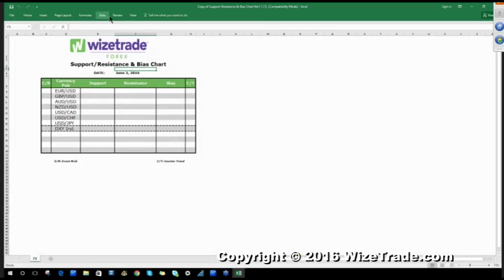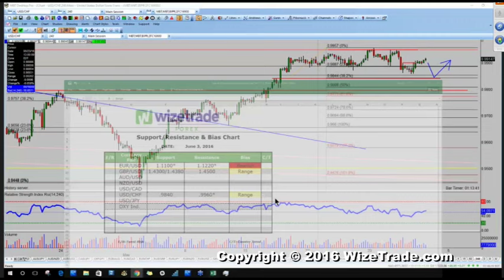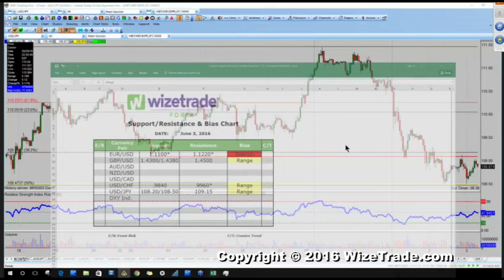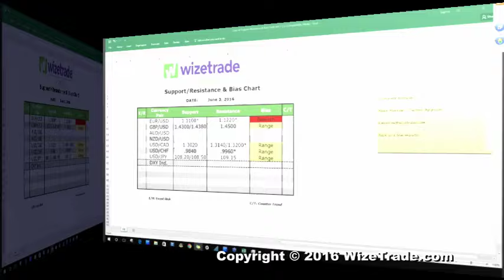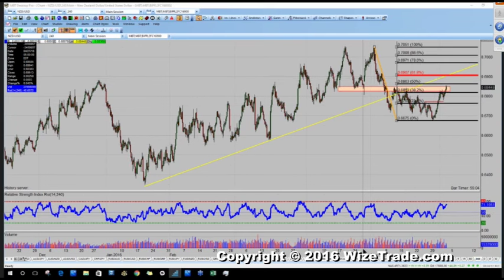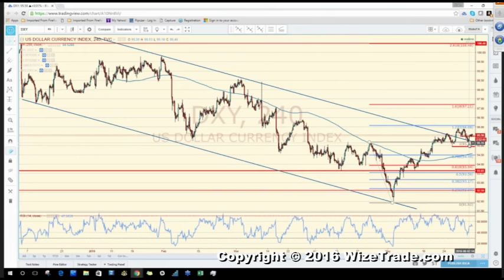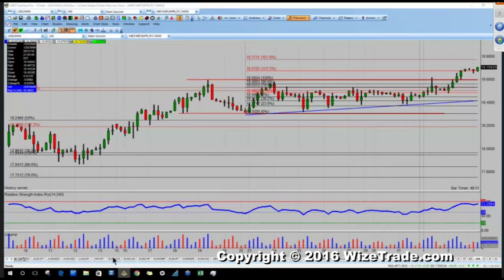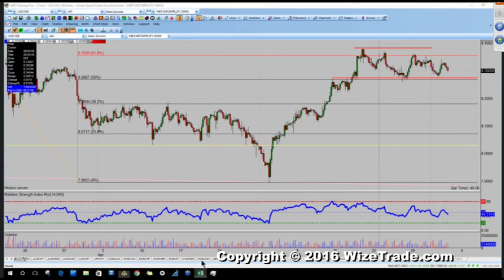The Morning Edge With Blake Morrow – Bias Chart – 06/03/16